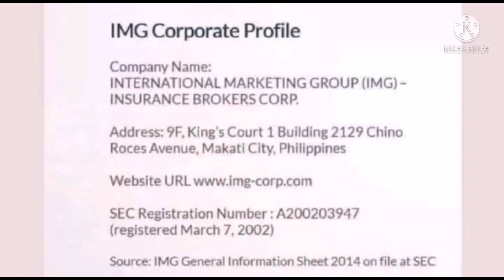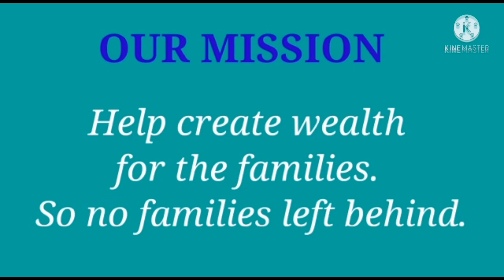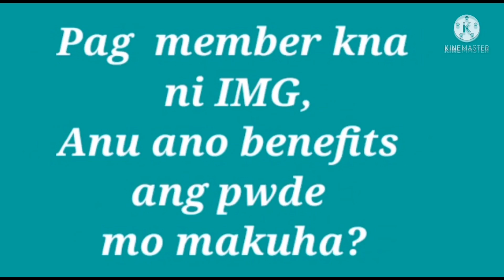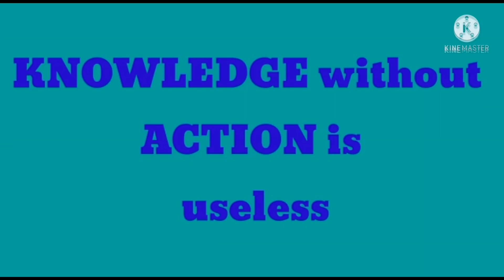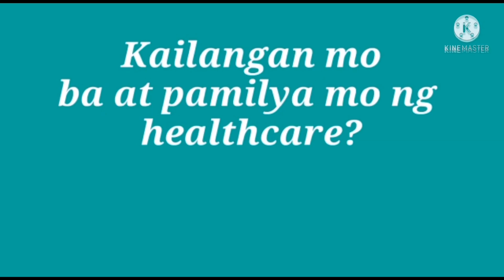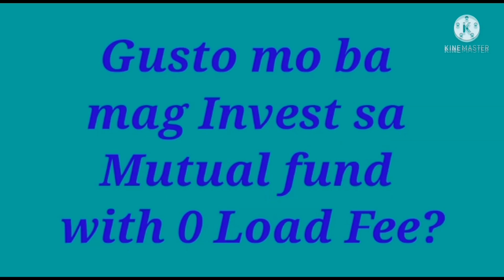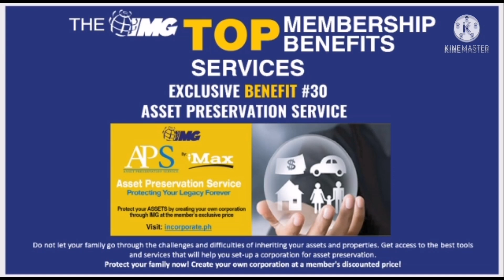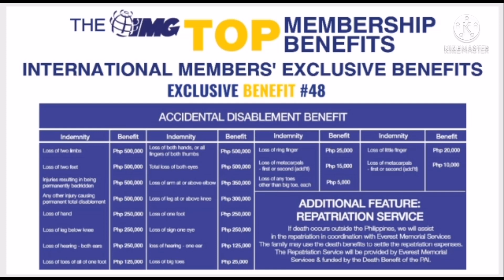Sinu Nga Ba si IMG // Legit Ba ito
IMG is not pleasing people, IMG teach and Educate people through financial literary